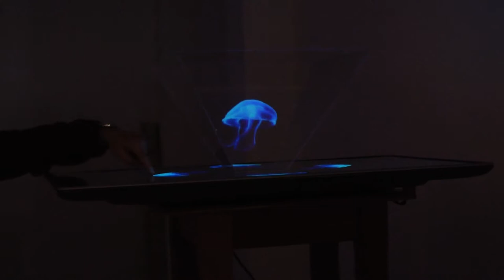Campeonato de jogos eletrônicos FSP